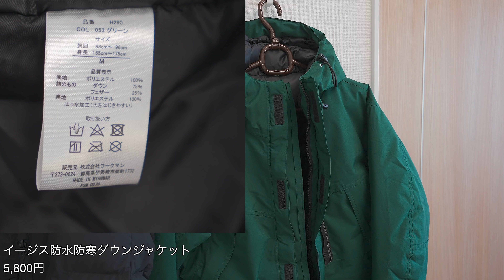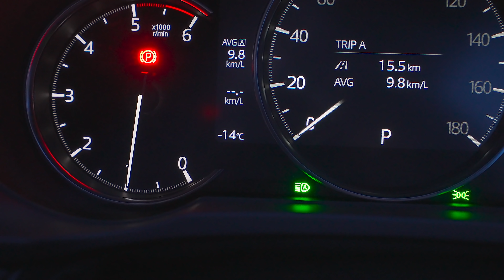ワークマンのイージス防水防寒ダウンジャケット北海道で使っても優秀な防寒性能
WORKMANで人気のアウター、フュージョンダウンの陰に隠れたもう一つのダウンジャケット、イージス防水防寒ダウンジャケットをしばらく使ってみての感想、動画にしてみました。
性能は十分すぎるほどで、フュージョンダウンを上回る部分も沢山ありますが、街中で使うには私にとってどうしての使いにくいと感じてしまうところがありました。